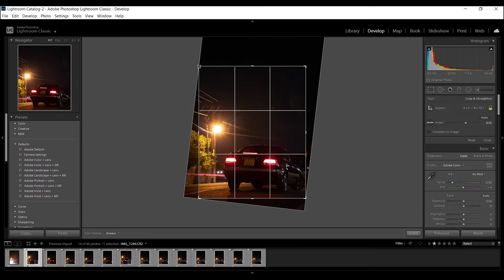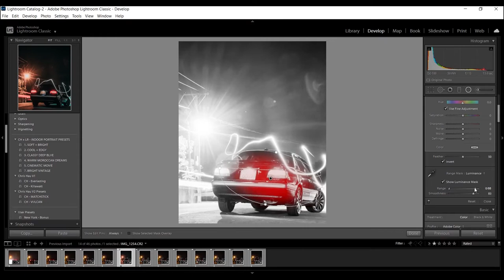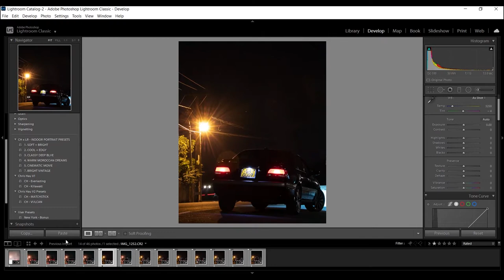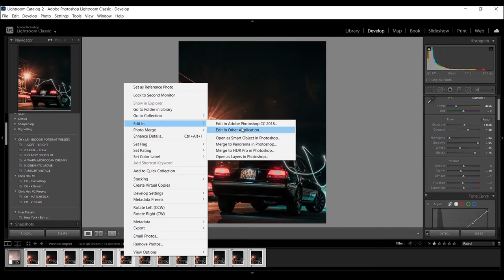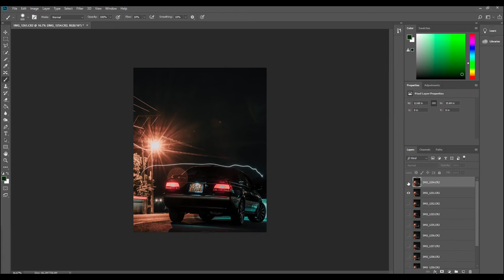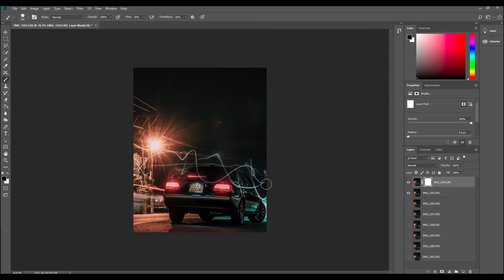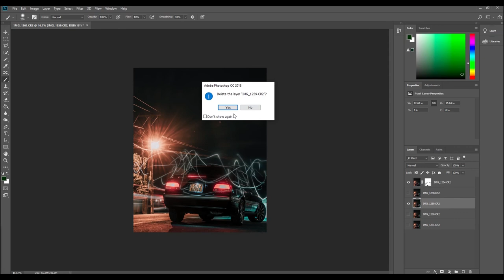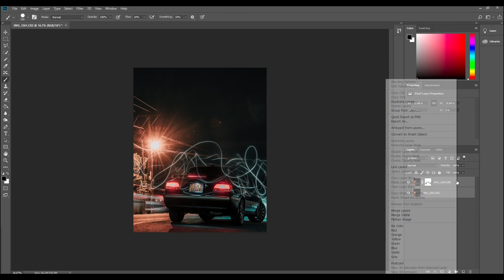Light Painting Photography - Editing Tutorial for Beginners | With English Subtitles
This is my first real YouTube video. In this tutorial, I'm explaining a trick to make your average looking photos to something amazing. Enjoy the video. Like only if you learnt something new. :)

Timestamps:
0:00 Introduction
0:11 Prerequisites
0:25 Main Photo Settings
1:23 Editing In LR
4:17 Editing in PS
10:19 End

Tools:  Adobe Lightroom , Adobe Photoshop , Adobe Premier, ActivePresenter.